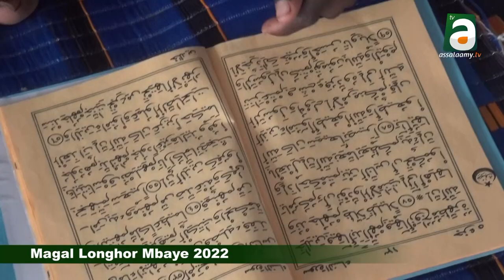Magal Longhor Mbaye Edition 2022